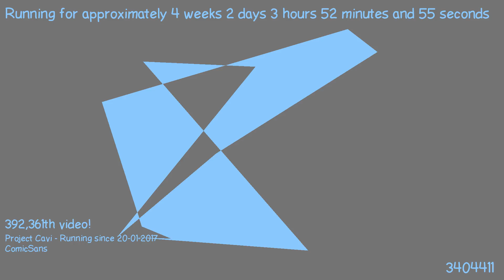1487555826 - Webdriver Cavi - H